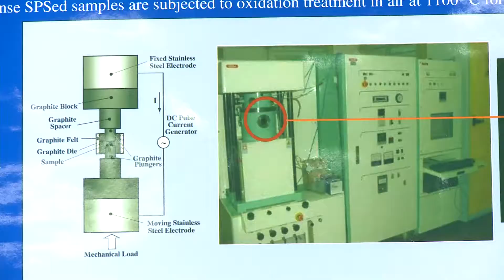SINNOVA 2014 - Intervista all'impresa Innovative Materials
Intervista all'impresa Innovative Materials registrata nel corso di SINNOVA 2014, il 2° Salone dell'Innovazione al servizio dell'impresa in Sardegna.

SINNOVA 2014 è stato organizzato da Sardegna Ricerche e dall'Assessorato della Programmazione, Bilancio, Credito e Assetto del Territorio della Regione Autonoma della Sardegna e si è tenuto il 27 e 28 giugno a Cagliari, presso il complesso polifunzionale "Santa Gilla".